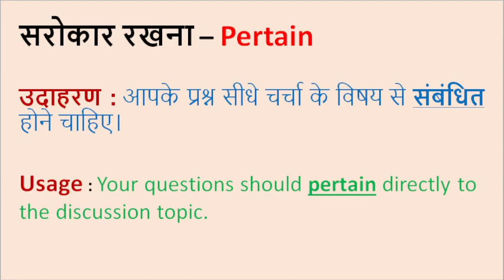सरोकार रखना को English में क्या कहते हैं?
सरोकार रखना

Word meaning